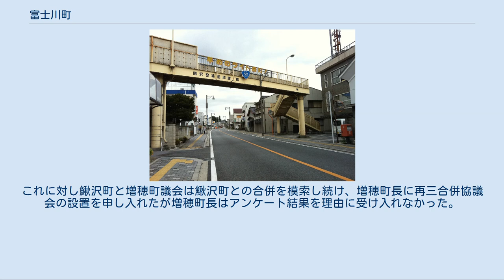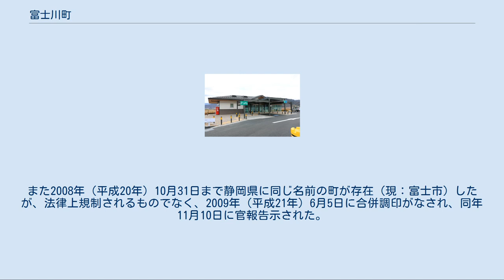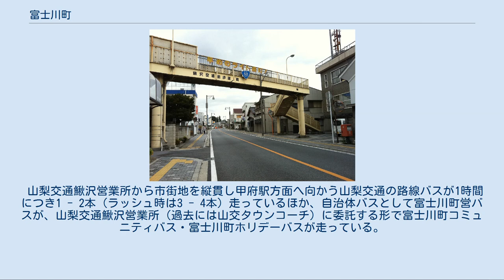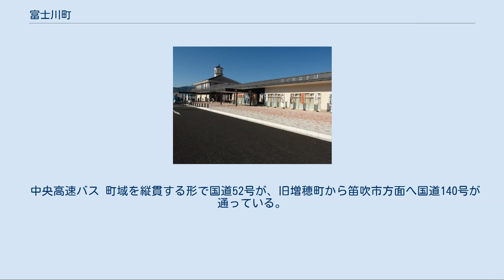富士川町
山梨県道42号（旧国道52号、旧鰍沢町役場前） 富士川町（ふじかわちょう）は山梨県南巨摩郡にある町。
国中地方に含まれる。
また南巨摩郡で最大の人口を有する。
 南巨摩郡の北側に位置し、西側に日本二百名山の一つ櫛形山がそびえ、東側に日本三大急流の一つ富士川が流れる。
 山地[編集] 主な山 河川[編集] 主な川 山梨県 「鰍沢町#歴史」および「増穂町#歴史」も参照 平成 令和 町長[編集] 合併[編集] 合併協議 南巨摩郡増穂町、鰍沢町と西八代郡市川大門町、三珠町、六郷町の5町は合併に向けて2001年（平成13年）に合併研究会を設置。
翌年には任意協議会を設置したが、増穂町が2003年（平成15年）2月に実施したアンケートではこの年の4月に誕生する南アルプス市との合併を望む声が多く、任意協議会で組んでいた4町との合併については反対が賛成を上回ったため、3月に協議会を離脱。
残る4町で合併が協議されたが、鰍沢町が離脱した増穂町との合併を望んだことから協議会は解散した。
 協議会を離脱した増穂町は南アルプス市に合併協議を申し入れたが、南アルプス市は合併したばかりということで凍結を申し入れ破綻する。
一方、増穂町議会の中には鰍沢町との合併を望む議員もおり、南アルプス市との合併にこだわる町長側と鰍沢町との合併を推進する町議会側で対立。
2004年（平成16年）に鰍沢町との合併の是非を問うアンケートがとられ、その結果わずかながら反対が賛成を上回ったため、将来的に南アルプス市との合併を視野に入れつつ単独町制を継続することを決定した。
これに対し鰍沢町と増穂町議会は鰍沢町との合併を模索し続け、増穂町長に再三合併協議会の設置を申し入れたが増穂町長はアンケート結果を理由に受け入れなかった。
 県内の他市町村が次々と合併していく中、増穂町と鰍沢町は膠着状態が続いていたが、2007年（平成19年）に行われた増穂町長選挙で合併推進派の新人候補が当選したことにより急展開する。
翌年に増穂町議会は増穂町長に対し合併協議会の設置を申し入れ、町長はすぐに了承。
8月に鰍沢町との合併協議会が設置され、公募と協議の結果新町名は富士川町に決定。
途中、合併反対派の一部増穂町民が増穂町長に対してリコール運動を展開するが署名不足で成立せず。
また2008年（平成20年）10月31日まで静岡県に同じ名前の町が存在（現：富士市）したが、法律上規制されるものでなく、2009年（平成21年）6月5日に合併調印がなされ、同年11月10日に官報告示された。
 なお、この合併により、日本の町の数が市の数を下回った。
 本部 本部 消防署 分駐所 主な病院 商業[編集] 主な商業施設 放送局[編集] テレビ 県立 県立 町立 町立 県立 増穂PA 道の駅富士川 かつては旧増穂町と甲府を結ぶ山梨交通電車線が走っていたが廃止され、現在の富士川町内には鉄道が通っていない。
このため鉄道利用は富士川を渡り、隣の市川三郷町まで行き身延線に乗る必要がある。
旧鰍沢町域からは富士橋経由で鰍沢口駅が、旧増穂町域からは富士川大橋経由で市川大門駅が最寄り駅である（いずれも特急停車駅）。
ただし駅まで向かう路線バスの本数が少なく、また徒歩で前者は20 - 30分、後者は40 - 50分を要するなど利便性はよくない。
そのため甲府方面へ向かう場合は路線バスで甲府駅へ向かったほうが確実である。
 山梨交通鰍沢営業所から市街地を縦貫し甲府駅方面へ向かう山梨交通の路線バスが1時間につき1 - 2本（ラッシュ時は3 - 4本）走っているほか、自治体バスとして富士川町営バスが、山梨交通鰍沢営業所（過去には山交タウンコーチ）に委託する形で富士川町コミュニティバス・富士川町ホリデーバスが走っている。
 町営バス 富士川町コミュニティバス 定時定路線運行 富士川町ホリデーバス 高速バス[編集] 高速バス路線は、新宿駅方面へ直通する中央高速バスが1日6往復運行している。
 中央高速バス 町域を縦貫する形で国道52号が、旧増穂町から笛吹市方面へ国道140号が通っている。
国道52号は甲府盆地と峡南（河内）地域および静岡県を結んでおり、古くから輸送の要であった事から現在も大型自動車の往来が多い。
そのため近年では市街地を避ける形で甲西道路が建設されたほか、中部横断自動車道の建設され、町内には増穂IC、増穂PA、富士川本線料金所が設置されている。
 高速道路[編集] 国道[編集] 県道[編集] 主な寺院...